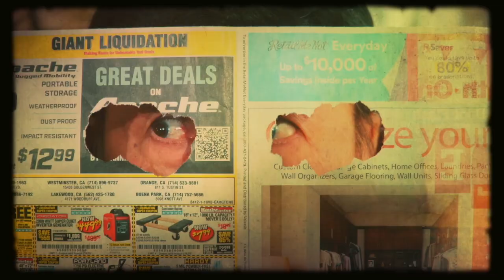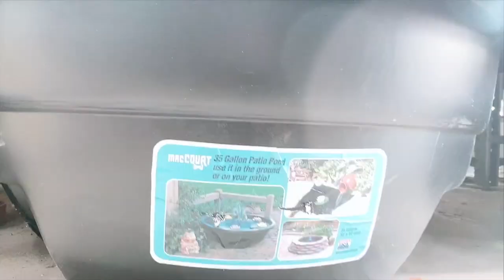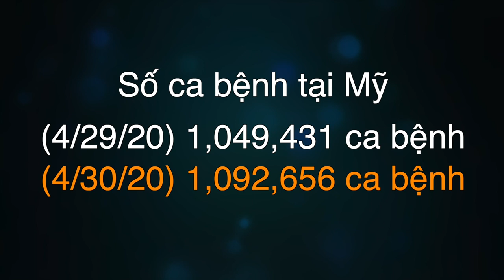🇺🇸 #43 Đến Bãi Biển Cali khi có Lệnh Đóng Cửa